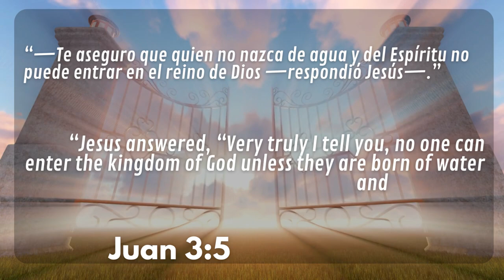PUERTAS ABIERTAS #16- SINTONÍZATE CON DIOS